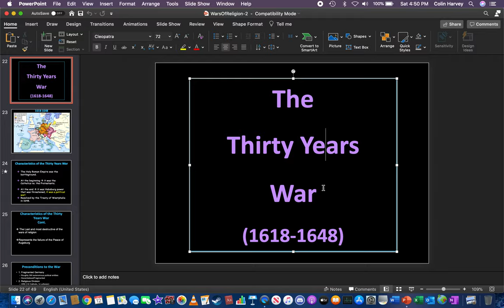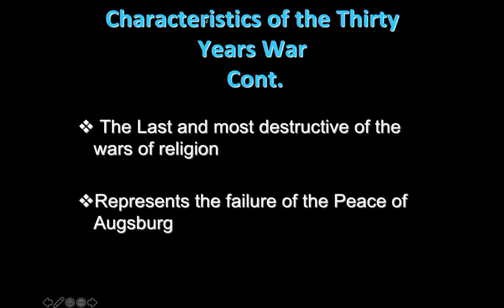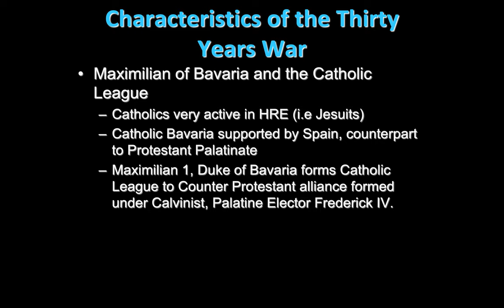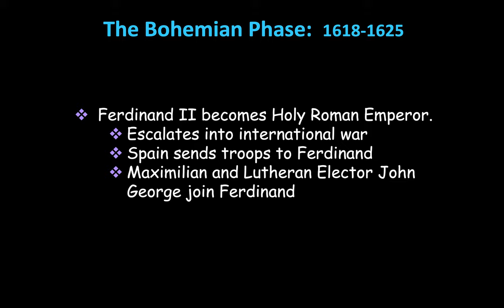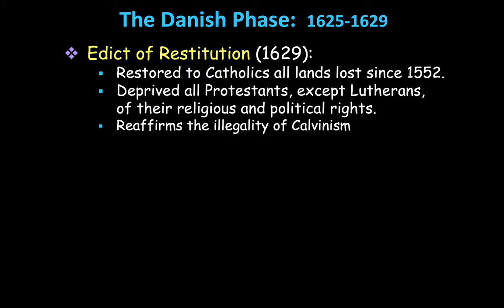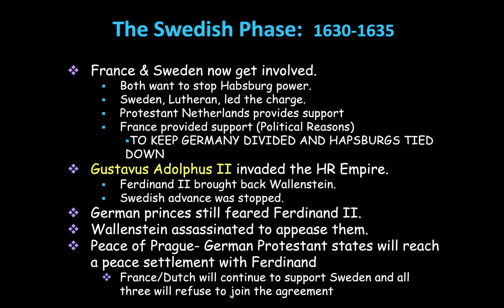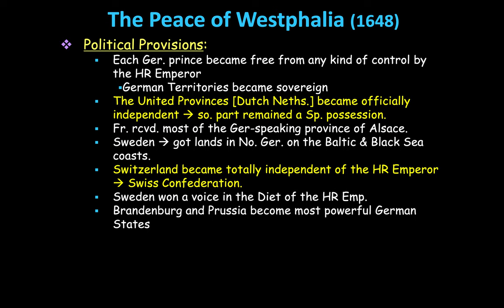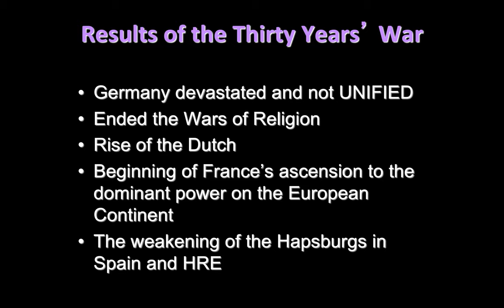Chapter 4: The Thirty Years War